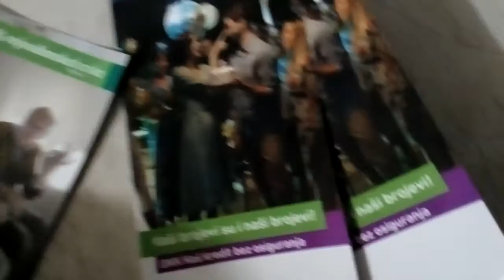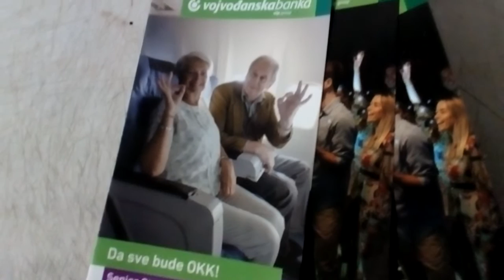OTP GROUP Voban vélemény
otp bank,OTP GROUP,OTP MAGYARORSZAG,FLAMMAT,flammat,Vojvođanska banka,
KućniNet tarife